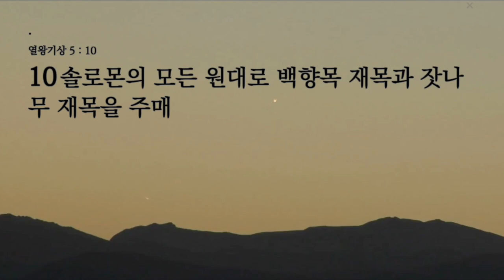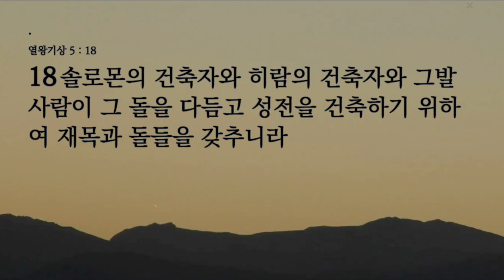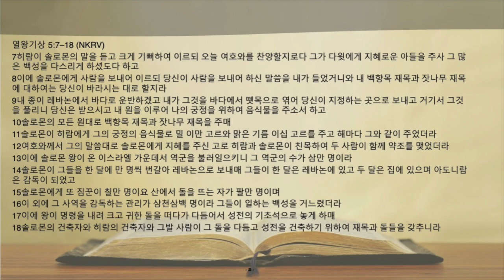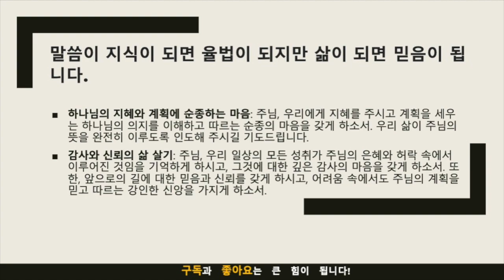[수정] 묵상노트 ㅣ "함께 성전을 쌓아가는 길" (열왕기상 5:7-18)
제목: "함께 성전을 쌓아가며

묵상 포인트:
하나님의 지혜와 계획: 솔로몬과 히람의 이야기를 통해 하나님의 지혜와 계획이 어떻게 이루어지는지 묵상해봅니다. 그들의 약속은 인간의 능력만으로는 불가능했던 일을 이루게 했습니다. 하나님의 계획이 이루어질 때, 그것이 얼마나 완벽한지 생각해봅니다.
순종과 의지: 하나님의 지혜를 받아들이고 그것을 따르는 솔로몬의 순종은 우리에게 무엇을 가르쳐 주는지 묵상해봅니다. 순종의 중요성과 하나님의 의지를 이해하고 실천하는 삶의 의미에 대해 생각해봅니다.
적용점:
하나님의 지혜와 계획 안에서 살기: 우리의 일상 삶에서도 하나님의 지혜와 계획을 찾고 그 안에서 살려는 노력이 필요합니다. 하나님의 말씀과 기도를 통해 그 의지를 찾아야 하며, 그것이 어떻게 우리 삶에 적용되는지 연구해야 합니다.
감사와 순종의 태도: 우리가 겪는 모든 성공과 성취가 하나님의 허락에서 나온 것임을 인식하며 감사의 태도를 가져야 합니다. 또한, 하나님의 계획과 뜻을 순종적으로 따르는 삶을 살아가는 연습이 필요합니다. 이것은 우리가 하나님과의 관계에서 성장하고 그 뜻을 이루게 될 것임을 의미합니다.
기도제목
하나님의 지혜와 계획에 순종하는 마음: 주님, 우리에게 지혜를 주시고 계획을 세우는 하나님의 의지를 이해하고 따르는 순종의 마음을 갖게 하소서. 우리 삶이 주님의 뜻을 완전히 이루도록 인도해 주시길 기도드립니다.
감사와 신뢰의 삶 살기: 주님, 우리 일상의 모든 성취가 주님의 은혜와 허락 속에서 이루어진 것임을 기억하게 하시고, 그것에 대한 깊은 감사의 마음을 갖게 하소서. 또한, 앞으로의 길에 대한 믿음과 신뢰를 갖게 하시고, 어려움 속에서도 주님의 계획을 믿고 따르는 강인한 신앙을 가지게 하소서.

음원출처 : 크리스찬 BGM